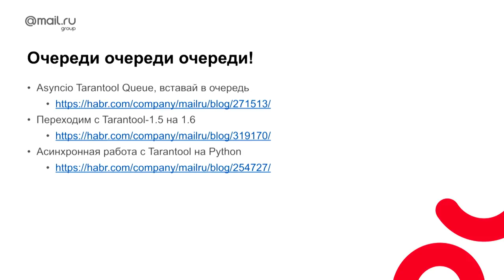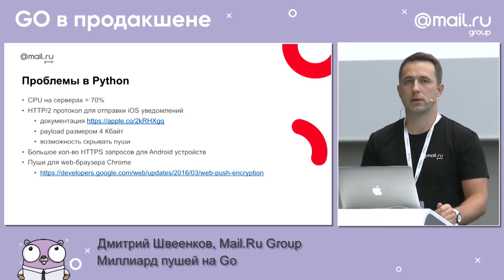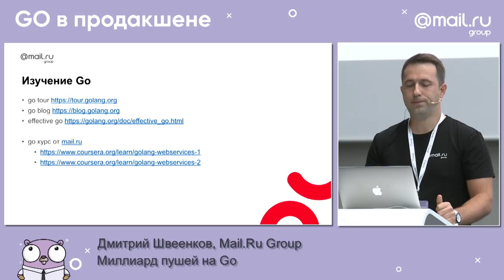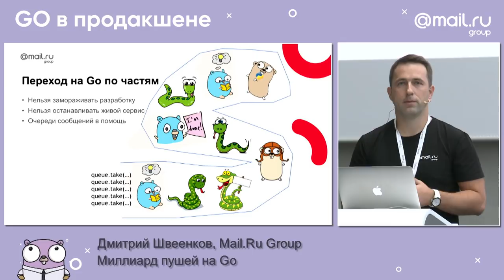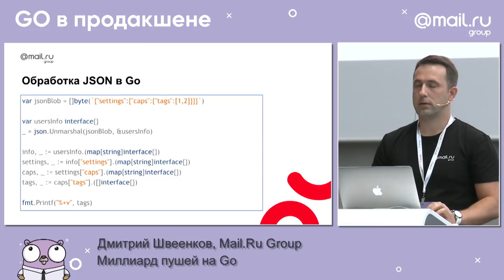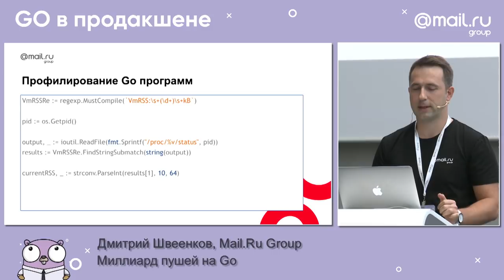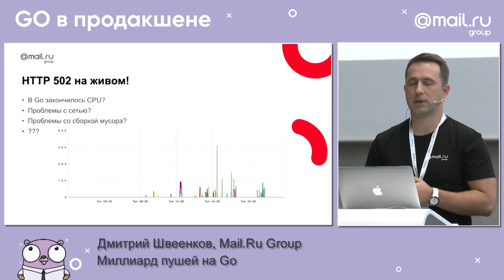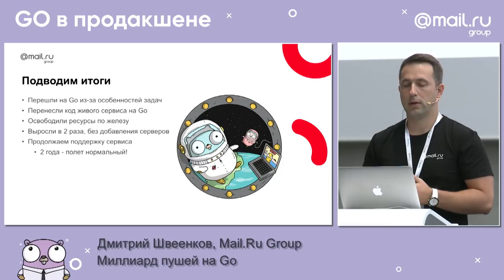«Миллиард пушей на Go», Дмитрий Швеенков, Mail.Ru Group | Технострим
В докладе обсуждаются проблемы рассылки пуш-уведомлений в больших объемах. Дмитрий рассказывает о проблемах в python. Почему решили переходить на Go. Через какие сложности прошли при разработке. Обсуждение полученных метрик живого сервиса.

ТЫ СТУДЕНТ?